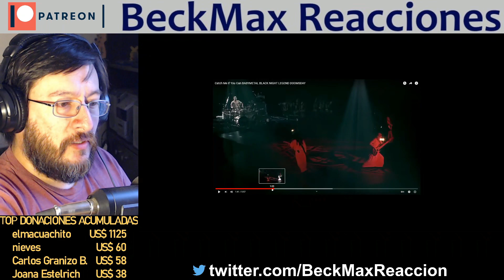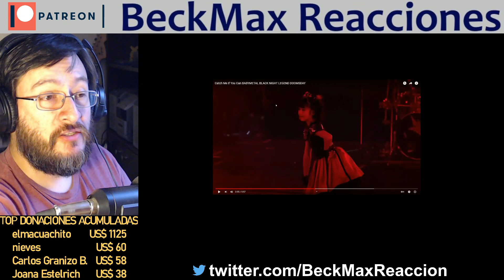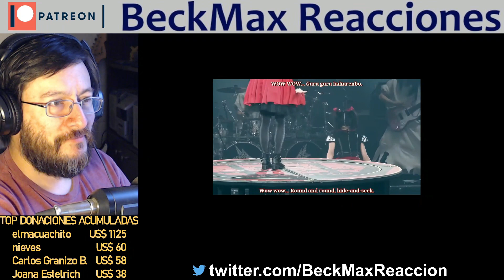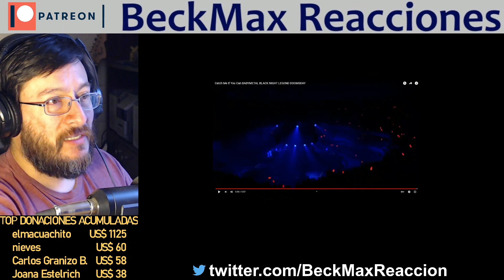Babymetal | Catch Me If You Can (en vivo) | REACCIÓN (reaction)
Por sólo 1 dólar mensual podrás ver todos los videos que sean bloqueados en YouTube y además me apoyarás de una manera que te estaré muy agradecido. También hay suscripciones de 5, 10 y 20 dólares con las cuales podrás tener reacciones aseguradas en el mes y tu nombre aparecerá al final de todos mis videos

¿Quieres tu reacción antes que el resto de peticiones?, hazme una donación de US$ 5 y tendrás máxima prioridad:
¿Quieres apoyar el canal?, ídem :)